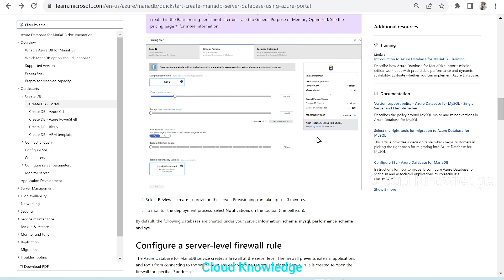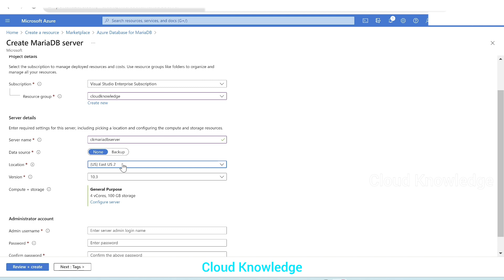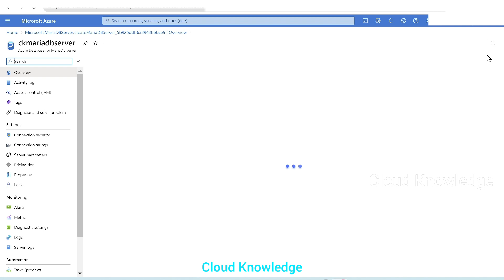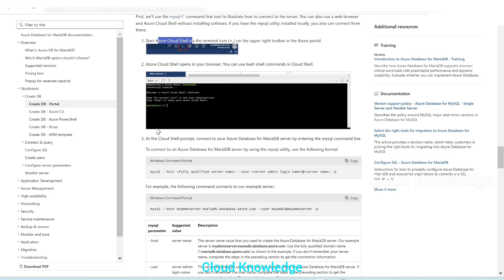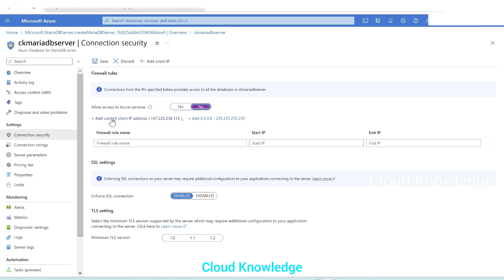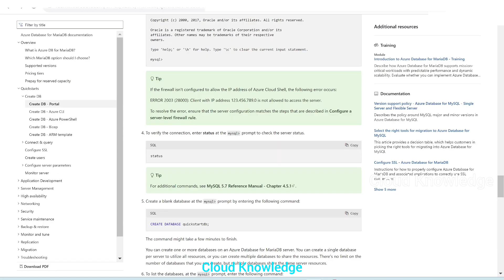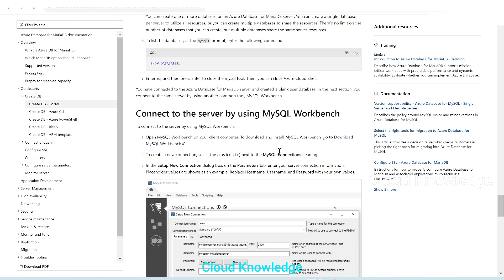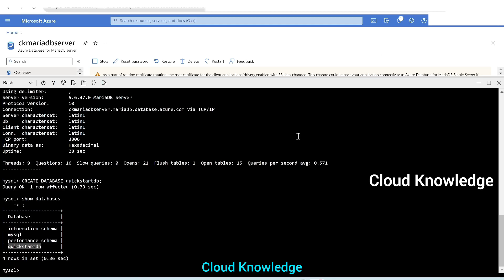Create & Connect Azure Database for Maria DB | Create via Portal & Connect with Azure CLI, Workbench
Azure Database for MariaDB delivers:

Built-in high availability with no additional cost.
Predictable performance, using inclusive pay-as-you-go pricing.
Scaling as needed within seconds.
Secured protection of sensitive data at rest and in motion.
Automatic backups and point-in-time-restore for up to 35 days.
Enterprise-grade security and compliance.

Azure Database for MariaDB is a managed service you can use to run, manage, and scale highly available MariaDB databases in the cloud. This quickstart shows you how to create an Azure Database for MariaDB server in about five minutes by using the Azure portal.